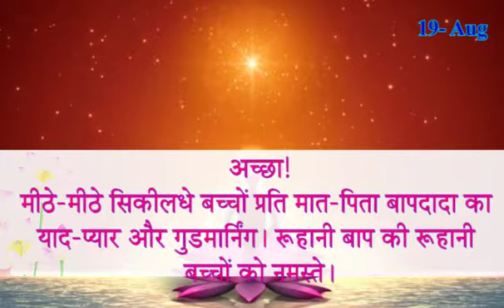आज की मुरली सार- 19 August 2021/ आज के महावाक्य - 19-8-2021 Daily Murli/ Madhuban Murli in Hindi/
आज की मुरली सार- 19 August  2021/ आज के महावाक्य - 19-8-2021 Daily Murli/ Madhuban Murli in Hindi/ Ruhani Murli/ Today Murli/ Baba Murli in Hindi/ Gyan Murli/